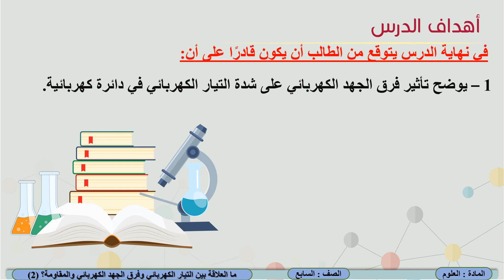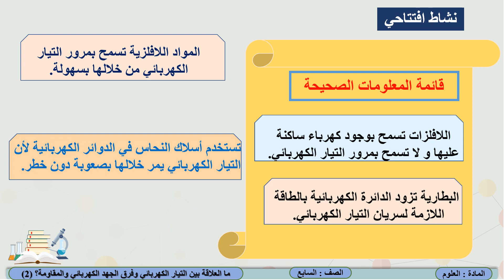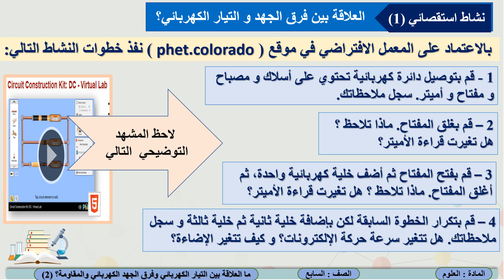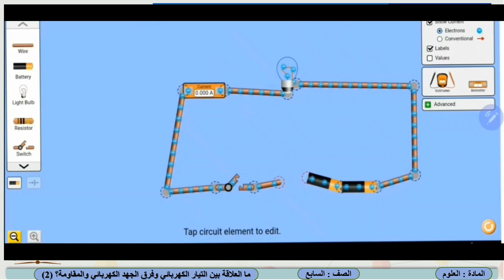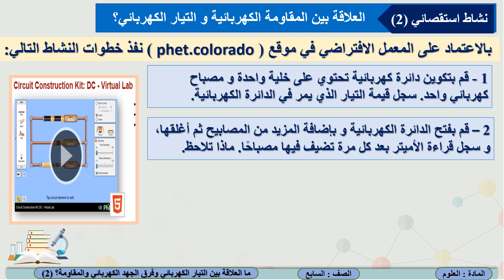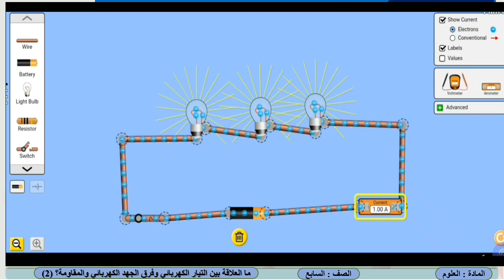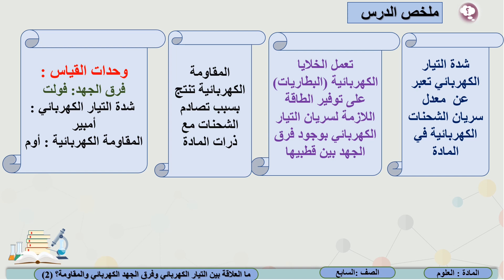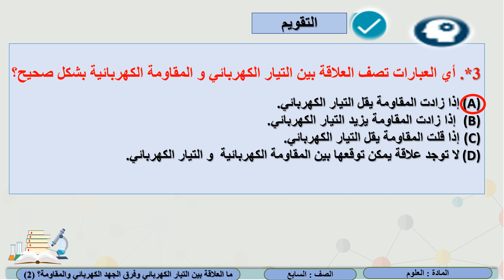الصف السابع العلوم ما العلاقة بين التيار الكهربائي وفرق الجهد الكهربائي والمقاومة 2